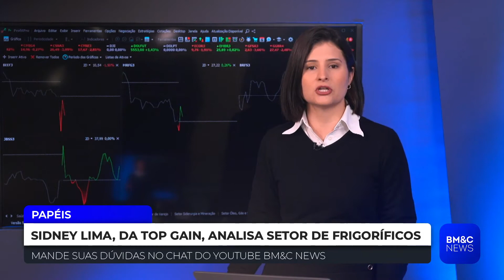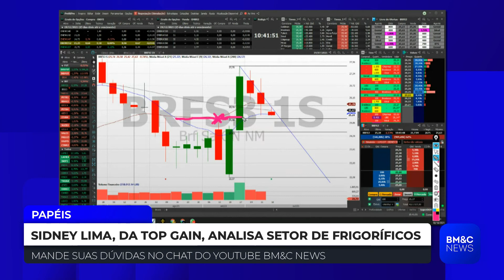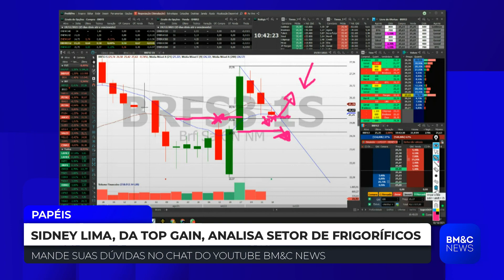BRFS3: "BRF e setor de proteína é de cautela", diz Sidney Lima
Sidney Lima, analista da Top Gain, faz avaliação gráfica para o setor de frigoríficos.